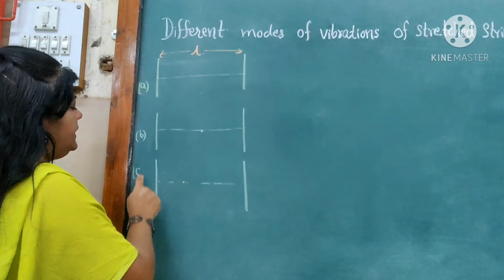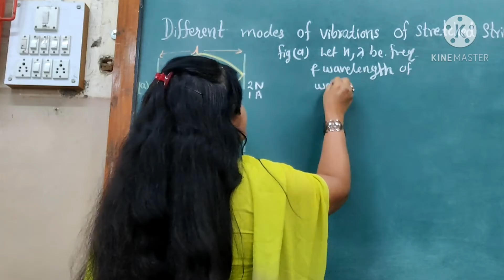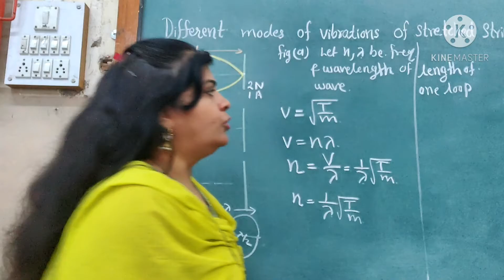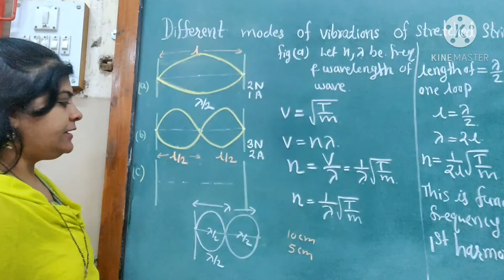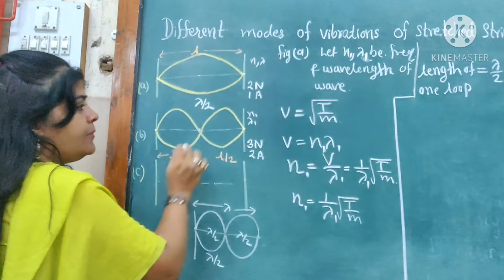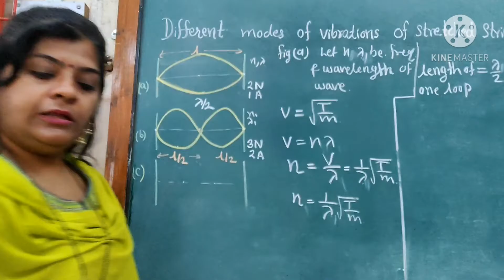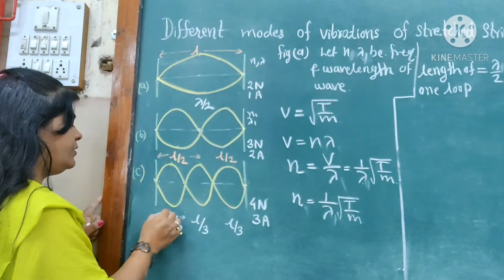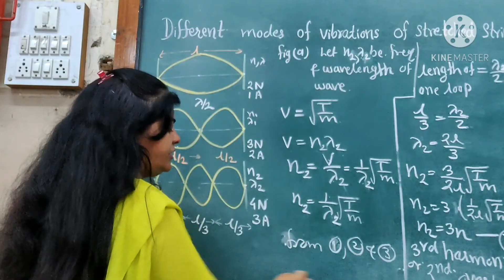"Vibration of string" superposition of Wave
This video is based on different mode of vibration of stretched string.This is imp for theory as well as practical board exam.3Mark questions may be ask in exam.Sonometer experiment is based on this topic.pls subscribe my channel 🙏🙏